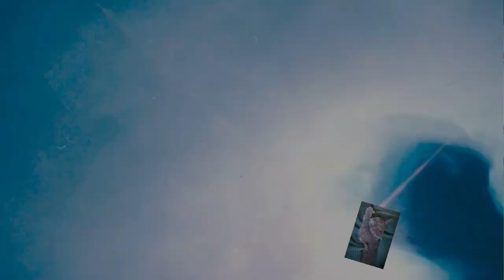Acryl gießen (389) Mit einem Kaffeefilter feine Linien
Hallo zusammen, hier ein Bild im Acryl gießen mit einem Kaffeefilter feine Linien ziehen.